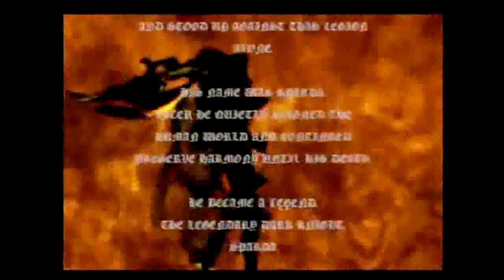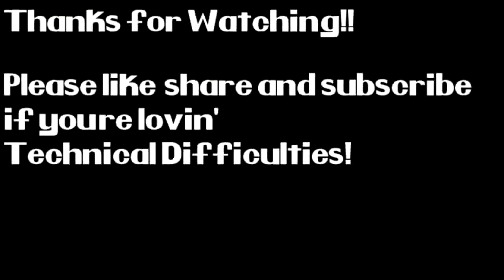Technical Difficulties - Devil May Cry (Part 1)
After a long dispute with the YouTube uploading we are finally back. Watch as I slowly get my barrings back in one of my favorite character action games of all time. I got about 15 years of rust to brush off.

Catch us when we go live Sundays between 6pm and 10pm